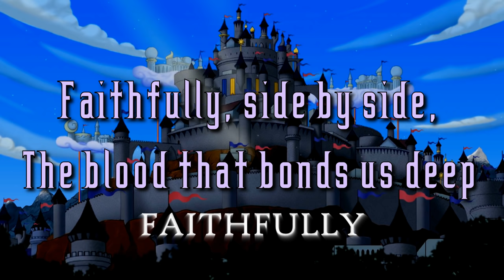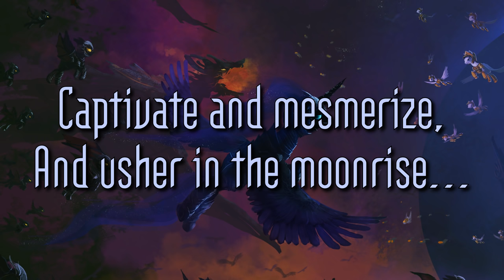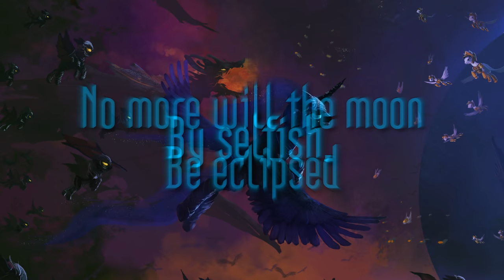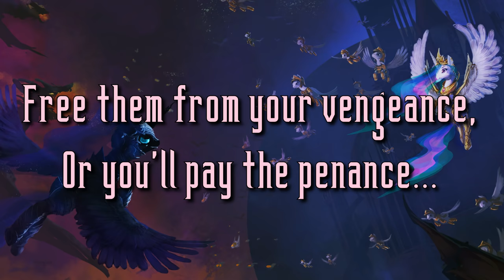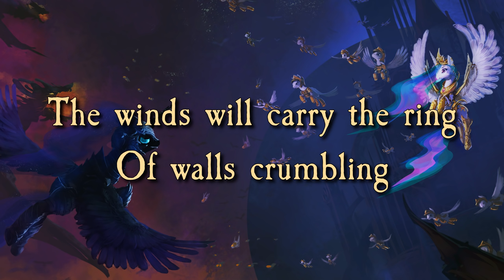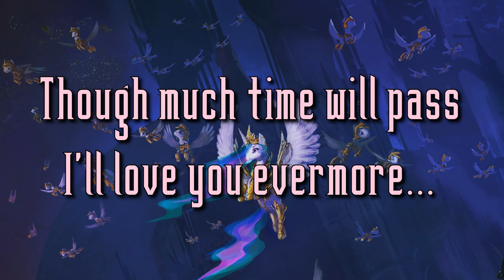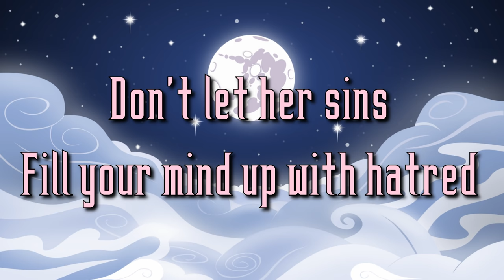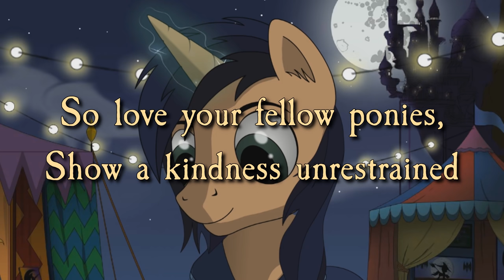Moonrise: A Symphonic Metal Opera - SkyBolt Lyric Video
Hello Bronies of the Internet!

I can't believe it, but it has been 2 years since the release of Moonrise.  It has been so great seeing the reactions and comments everyone had to it and how much of a following it gained.  It's been translated into at least 12 languages with videos put up so many others could enjoy it...  There's even a fully animated version of "Harmony" on the way!

A lot of people asked about the lyrics in the original video, so to commemorate the anniversary, I thought I would put together a lyric video too... of the original English lyrics I wrote way back in Fall of 2013.

It is literally going to be twice as good as Moonrise in every way.

Tracklist:
00:00 - Scene 1: Prelude
03:04 - Scene 2: Harmony
07:09 - Scene 3: Nightfall
10:51 - Scene 4: Lunar March
15:31 - Scene 5: Battle of Sun and Moon
18:05 - Scene 6: Daybreak
20:07 - Scene 7: Harmony Restored

Art used by:  peasantb, hydrusbeta, michdruch, and beckiergb @deviantart.com